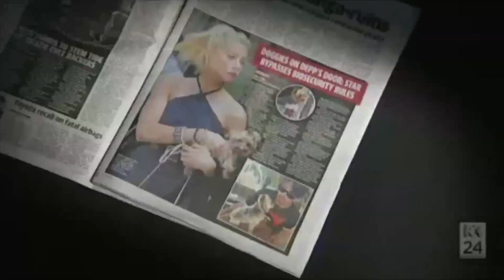Ketatnya Aturan di Australia, Termasuk Bagi Johnny Depp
Menteri Pertanian mendapatkan laporan jika dua anjing milik Johnny Depp akan dipulangkan ke Amerika Serikat. Australia memiliki sistem biosekuriti yang ketat, untuk menghindari penyakit dari binatang asal negara lain.